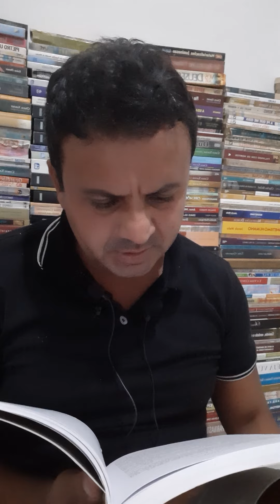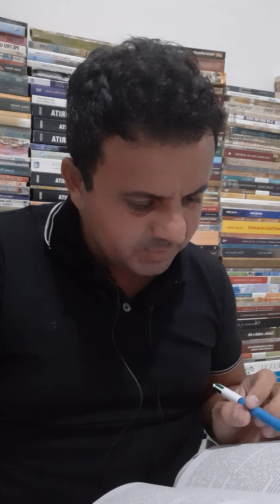O Espírito de um Homem Louco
A loucura ou insanidade é segundo a psicologia uma condição da mente humana caracterizada por pensamentos considerados anormais pela sociedade ou a realização de coisas sem sentido. É resultado de algum transtorno mental. A verdadeira constatação da insanidade mental de um indivíduo só pode ser feita por especialistas em psicopatologia.